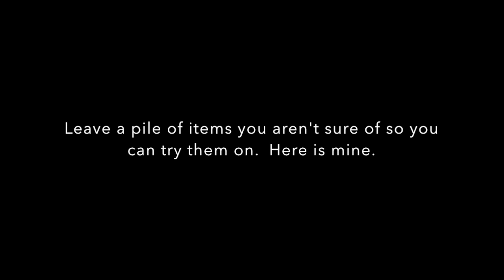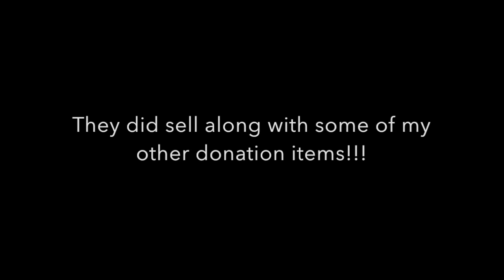Let's organize our clothes!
This clothing clear out and organization of my closet is part of our "Organize with me" series.  Having a clear, clutter free, and stress free space helps to keep out mindset in a happy and healthy place.